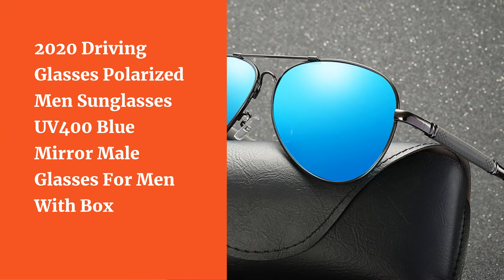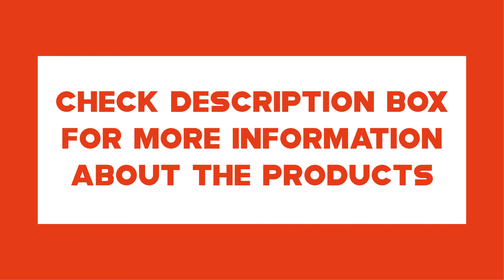Top 10 Best Cheap Sunglasses for Men 2021 | Best Men's Sunglasses of 2021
10.KINGSEVEN Handmade Sunglasses Men Polarized Walnut Wooden Eyewear Women Mirror Vintage Oculos de sol masculino UV400

09.3PCS Combined Sale KINGSEVEN Polarized Sunglasses For Men Night Vision Oculos de sol Men's Fashion Square Driving Eyewear

08.7-Day Delivery KINGSEVEN Vintage Aluminum Polarized Sunglasses Brand Sun glasses Coating Lens Driving EyewearFor Men/Wome N725

07.2020 Women men Oversized Sunglasses Korea Gentle Her Sunglasses Star Sunglass Fashion Lady Vintage Sunglasses Luxury Package

06.2020 Driving Glasses Polarized Men Sunglasses UV400 Blue Mirror Male Glasses For Men With Box

05.BARCUR Polarized Bamboo Sunglasses Men Wooden Sun Glasses Women Brand Original Wood Glasses Oculos De Sol Masculino

04.CAPONI Oval Men's Sunglasses Photochromic Polarized Sun Glasses For Men Protect UV Ray 2020 New Super Light Eye Glasses BS520

03.2020 Titanium alloy Men Polarized Sunglasses Folding Glasses Silver Frame Black Lens

02.2020 Rimless Men Polarized Sunglasses Black/Brown Metal Frame UV400 Driving Glasses Come With Box

01.Trendy Oval Buffalo Horn Sunglasses Carter Luxury Men's Reading Glasses Vintage Buffalo Horn Shades Deco Sun Glasses Frames